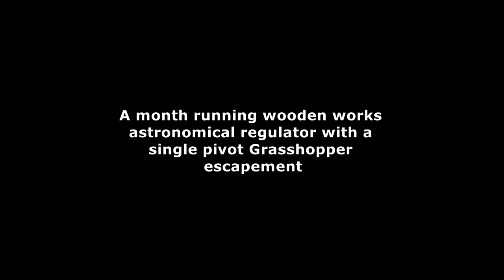A Wooden Works Astronomical Regulator with a Single Pivot Grasshopper Escapement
The goals of this project was to construct a month running wooden works clock. The grasshopper escapement is a good choice for this type of clock as it works with no friction and will not wear over time.